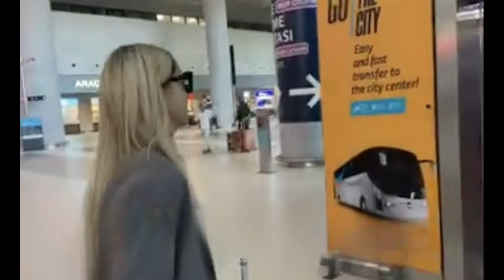Despreció a Hande Erçel y Hakan Sabancı, ¿por qué Hadise hizo esto?